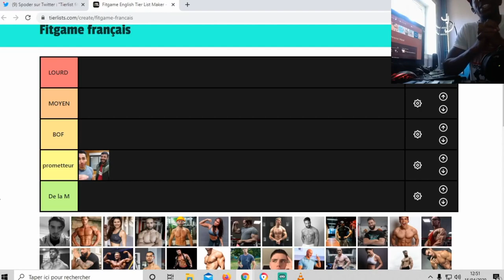TIERS LIST FIT GAME! MARVEL FITNESS NOUS VALIDE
Le Roi WAKANDA nous à Validé dans sa dernière vidéo TIER LIST. On fait partie du FIT GAME ?

Nouvelle vidéo 🔝

🔴Dimanche - 20H00 : 𝕱itness 𝕱fusion ☛ ON PASSE DANS UNE VIDÉO DE MARVEL
⚫️Mercredi - 14H00 : 𝕱itness 𝕹évolution  ☛ EPISODE 2 CONFINEMENT

                                    👥𝑪𝑶𝑨𝑪𝑯🏋𝑫𝑰𝑷𝑳𝑶𝑴É🎖

Après un an et demi de travail acharné sur Youtube, nous sommes 2500 sur la chaîne. Et aujourd'hui petite vidéo pour fêter cette petite victoire avec vous. Marvel Fitness nous a mit dans sa tier list du fit game. C'est pas beau ça ?

CIAO SALAM !

Tchek les Playist pour nous découvrir :

- QVPDM
- Versus
- Fitness Fusion
- Fitness Révolution
- Fitness Évolution

MONTAGE : jjo_fitness

AVEC LA PARTICIPATION DE @bastos_fiit